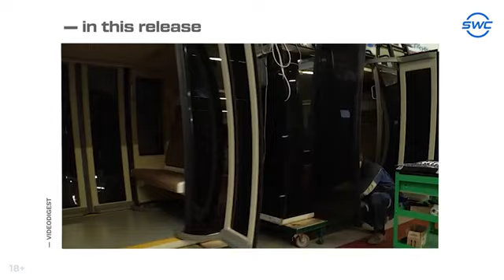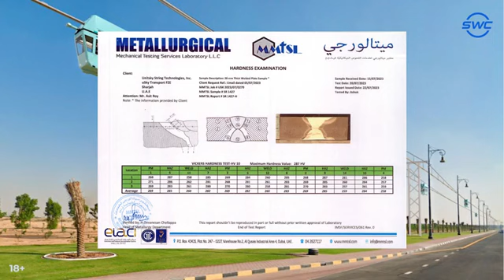SWC | Sky World Community Crowdfunding Platform News | Summary video 303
Content:

👉  00:00 -Announcement
👉  00:41 - Successful testing of welded joints on Test Track 4
👉 01:10 - Student networking at uSky Transport
👉 01:38 - UST Inc. engineers began debugging Unilite control system

uSky is an innovative aboveground electric transport that runs on high-strength string rails. At present, the project is attracting investment to enter the global transportation market. Since 2016, the uSky transport has been tested in Belarus, from 2019 - in the United Arab Emirates.

Why invest in Unitsky String Technologies